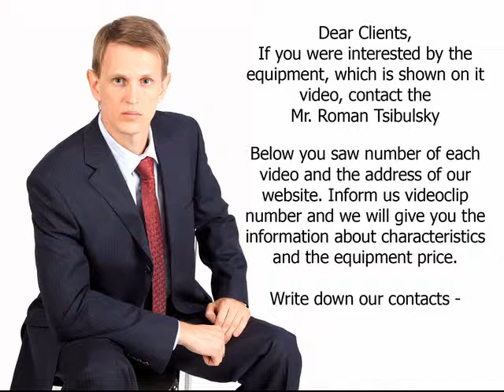Desktop machine for sticking self-adhesive label on bottles. Video 1064